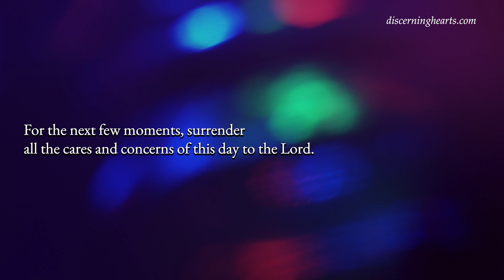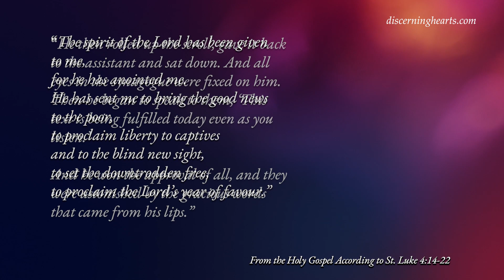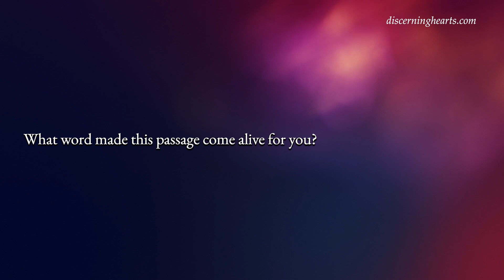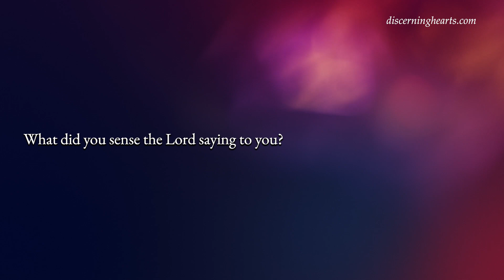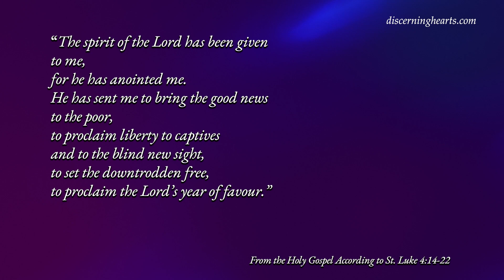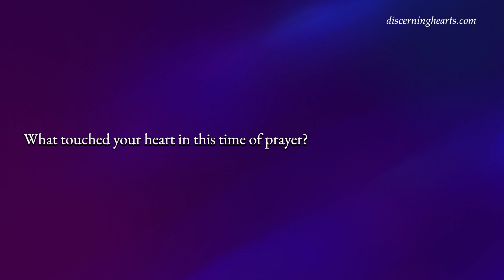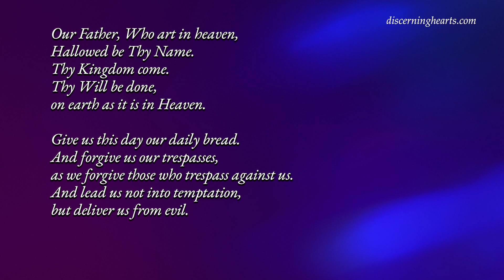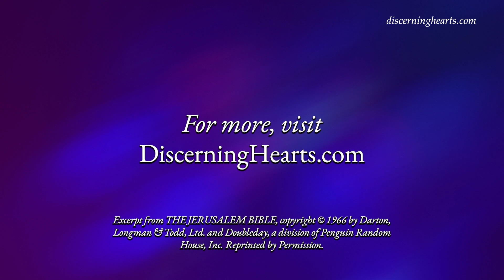The Thursday after the Epiphany - A Time of Lectio Divina for the Discerning Heart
From the Holy Gospel of Luke Chapter 4 verses 14-22

Jesus, with the power of the Spirit in him, returned to Galilee; and his reputation spread throughout the countryside. He taught in their synagogues and everyone praised him.

He came to Nazara, where he had been brought up, and went into the synagogue on the sabbath day as he usually did. He stood up to read and they handed him the scroll of the prophet Isaiah. Unrolling the scroll he found the place where it is written:

The spirit of the Lord has been given to me,
for he has anointed me.
He has sent me to bring the good news to the poor,
to proclaim liberty to captives
and to the blind new sight,
to set the downtrodden free,
to proclaim the Lord’s year of favour.

He then rolled up the scroll, gave it back to the assistant and sat down. And all eyes in the synagogue were fixed on him. Then he began to speak to them, ‘This text is being fulfilled today even as you listen.’ And he won the approval of all, and they were astonished by the gracious words that came from his lips.